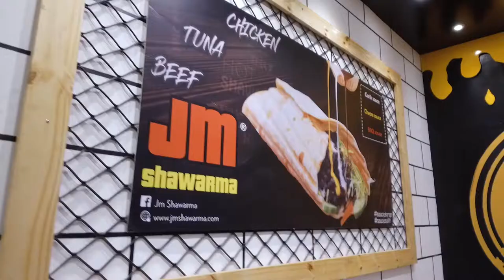JM's Shawarma - General Santos City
Craving for Shawarma? 🌯🌯 Try JM's Shawarma! It is now open at the 3rd Flr. of Gaisano Mall Gensan. Just in front of Gaisano Cinema.